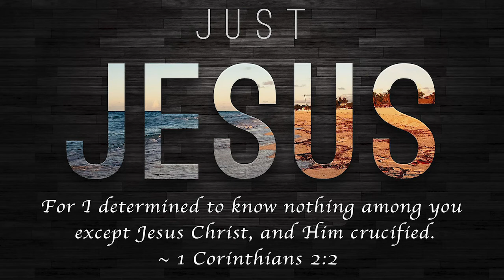Just Jesus ~ Week Six ~ Matthew Part Four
Pastor Greg continues his "open-ended series" walking us through the entire New Testament, verse-by-verse. This week he focuses on Matthew 1:5, retelling the story of Boaz and Ruth.